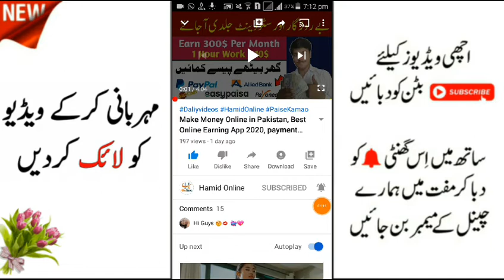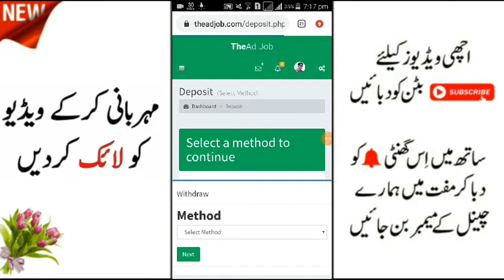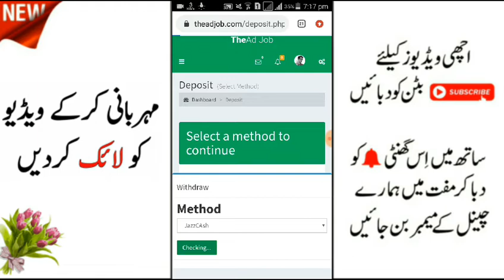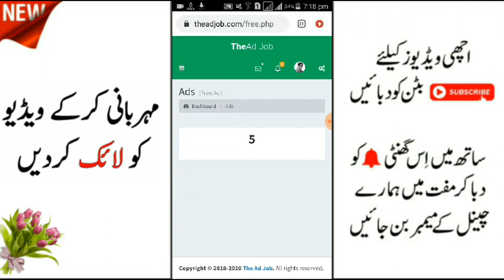1500 PKR Online, Make Money Online in Pakistan,Earn Money,With Live Earning proof,JazzCash,Easypaisa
Make Money Online,Make Money Online in Pakistan, Payment Proof

▶️Instagram ID .

Your Quarries :-
(How to Earning Online In Pakistan)
(20)paytm
(21)Payal
(22)easypaisa
(23)Earn Btc